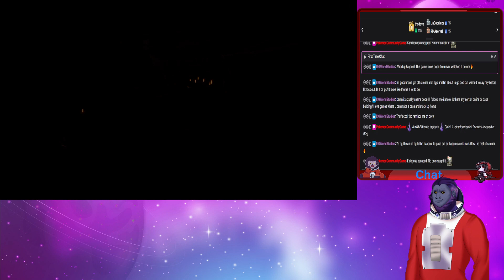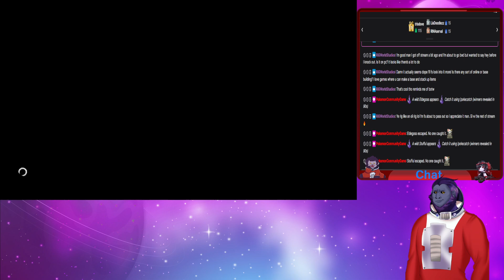Horizon What can I get myself into~Horizon Zero Dawn part 3~ Come and hang out with your Captain